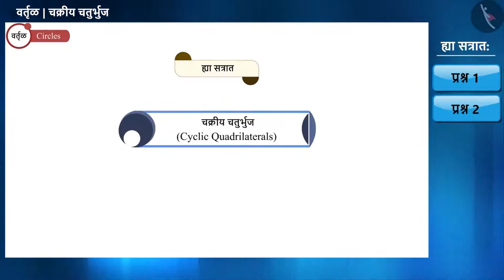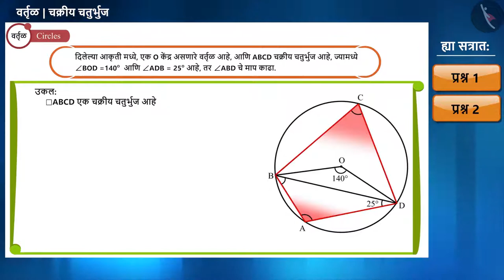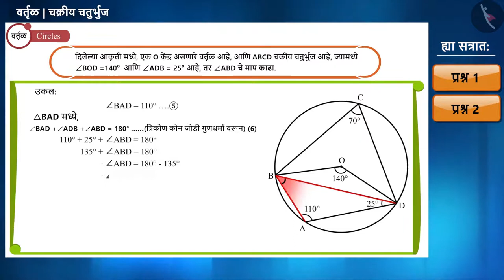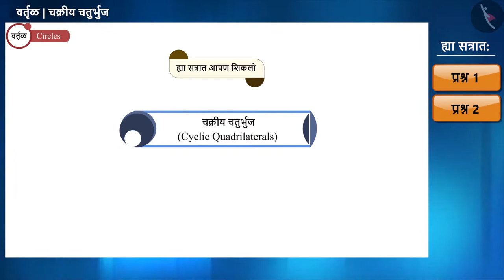चक्रीय चौकोन|Part 3/4|Cyclic Quadrilaterals|Marathi|Class 9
चक्रीय चौकोन|Part 3/4|Cyclic Quadrilaterals|Marathi|Class 9 | प्रायोगिक भूमिती | कक्षा 9 | NCERT | वर्तुळ

Cyclic Quadrilaterals | Practical Geometry | Grade 9 | NCERT | Circles

Welcome to part 2 of Cyclic Quadrilaterals. In this video, we will discuss various examples of Cyclic Quadrilaterals.